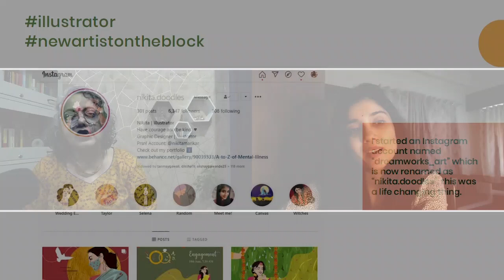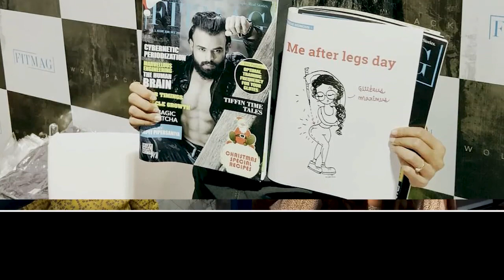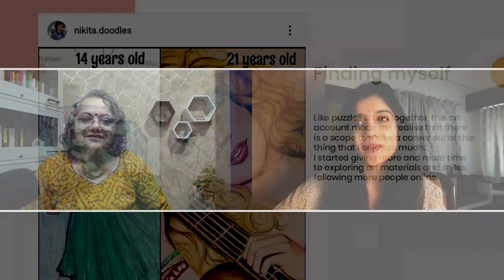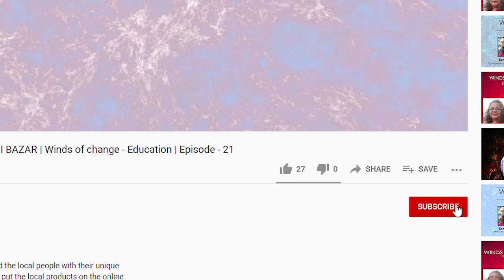User experience designer and Nutrition Coach| NIKITA MANKAR| Winds of change - Education| E - 22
Nikita's ART account: @nikita.doodles
Health and fitness: @nikitamankar

01:47 – What are you doing at present?
02:19 – Are you happy?
02:33 – What did you dream of becoming when you were in the 10th standard
02:55 – During your school life you were good at painting. Did you think that you can make it your career option?
05:02 – What is the next step that you took?
05:52 – What was the second step that you took?
08:21 – Are you into fitness right now?
08:57 – What did this fitness journey give you?
12:09 – When did your 2nd part of the journey start?
13:57 – What is your job?
15:26 – Did you have any experience where someone came up to you to say your designing was good
16:54 – What was holding you back
17:46 – What was that one moment that made you believe that you could follow this path
18:11 – What are the skills needed in this field.
19:06 - Who has inspired you the most in this journey?
19:29 - Being a working woman how important is it to have help around
20:40 - Internet has changed many things around us. How has internet helped you.
22:41 – Which is the toughest role?
23:40 - One funny incident in school
24:31 - What you miss most about school?
25:26 - Name that one thing that you did as a child and want you child to do?
26:48 - Where do you see yourself in the future

About

Winds of Change- Education by Samita Kar is the ultimate channel for anyone searching the path to success. In today’s fast changing world, it is imperative to know what are the skills that can help build a career. I bring together the knowledge givers, professionals, and the young adults who are facing problems, finding solutions and making their own path. Every person on this journey have very good COMMUNICATION Skills. Every conversation is from life experiences, informal and an EXTREME learning experience for the viewers.